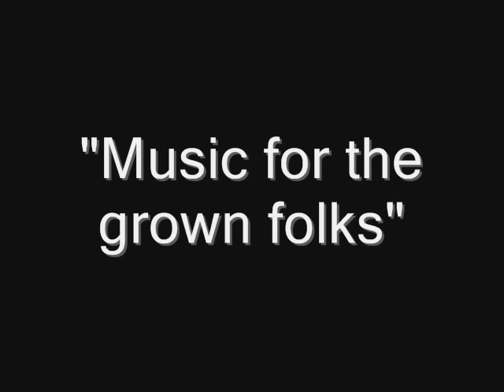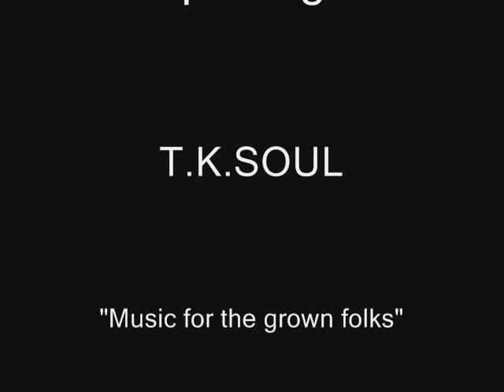Southern Soul "Spot Light" T. K. Soul By Frederick Geason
Southern Soul"Spot Light""T.K. Soul
"MORE MUSIC LESS TALK"
"MUSIC FOR THE GROWN FOLKS"
Special thanks to Distributors Tuncore,CD Baby,WMG,The Orchard Music,In Groovews,UMG
Malaco Music Group,Music Access Inc,SME,IODA,Inter Street Recording,CDS Record